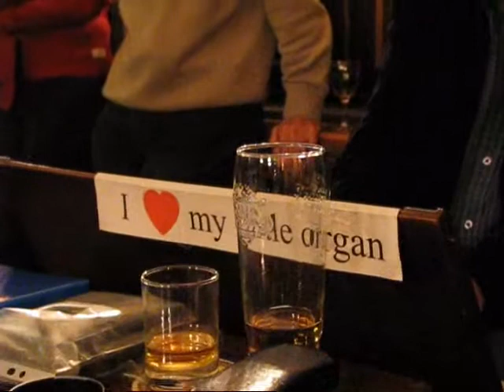Neil - A dogie is not just for Christmas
Crabshell Inn Folk Club celebrates Christmas with Neil's splendid song about little dogies.